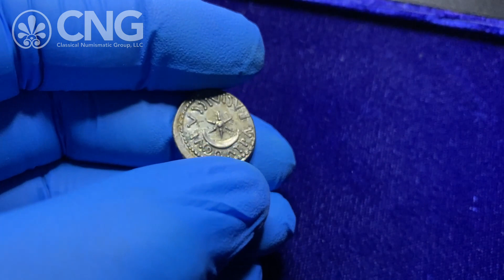Triton XXIV, Lot 826